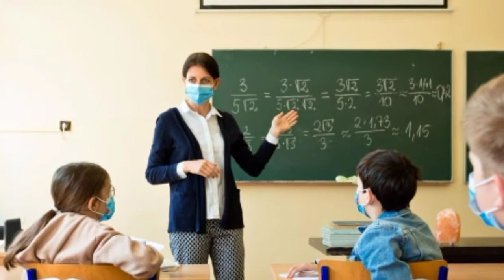Odisha college and University opening date declared and guidelines //Odisha update college student//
HOPE YOU WILL LIKE THIS VIDEO